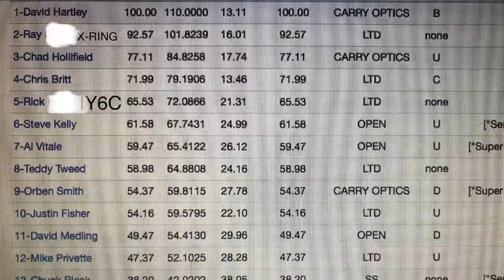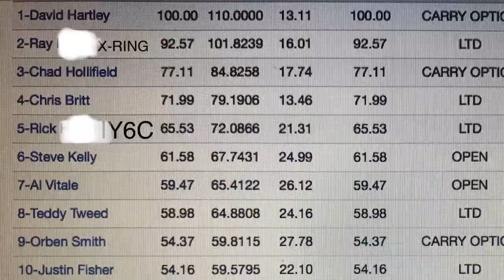Shot USPSA Where is the rest of the guns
A night of USPSA shooting. Twenty shooters and pulled off a fifth overall and a third in my division. Was fun but really missed not having a shotgun and rifle. This seemed a bit boring compared to 3gun competition. But this is a great way to stay proficient in pistol. Hope you enjoy the video.